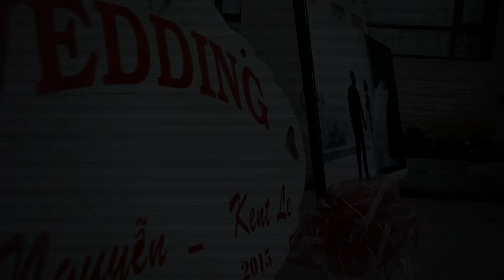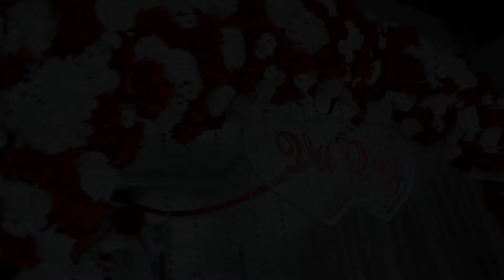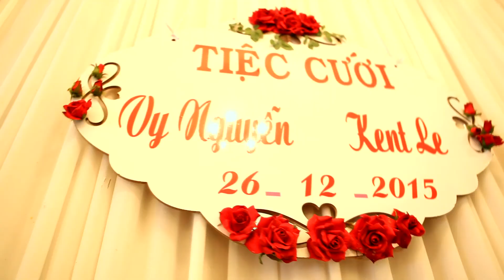KENT LE + VI NGUYEN - SAME DAY EDIT [khoacheasun film]